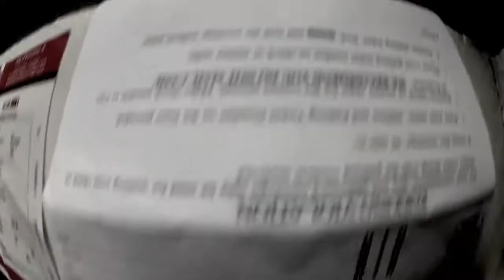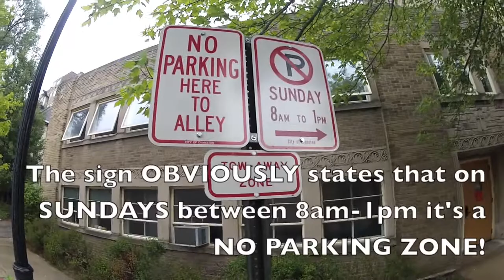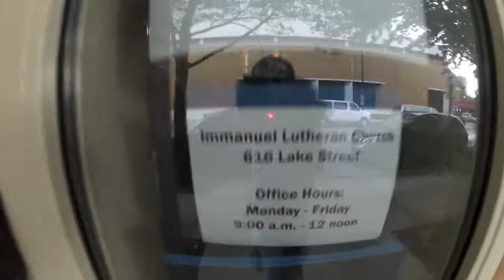Contesting 2x citations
City of Evanstone, 2003 Subaru Forester